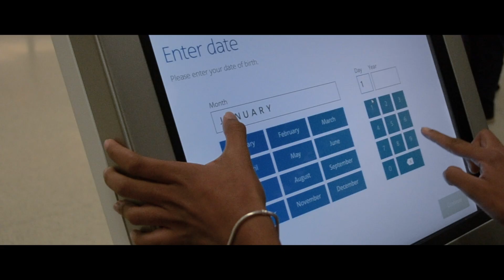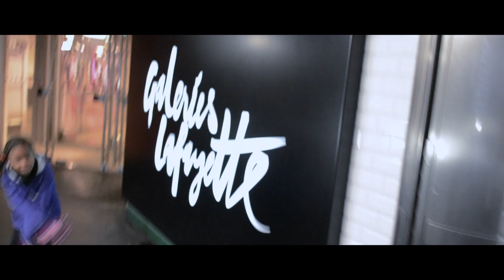PARIS TRAVEL DIARY 🇫🇷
Hi guys! For my 18th birthday, my family and I took a trip to Paris, France where we visited well-renowned tourist attractions, such as the Eiffel Tower and Arc de Triomphe. I'm not someone who is into interacting with the camera so this is just a quick synopsis of some of the things we did during our stay in Paris. :)

Recorded: January of 2018

Youtube Art: Bodé Alaka - @bo.de (instagram)

Youtube Intro Artist: Jahkoy